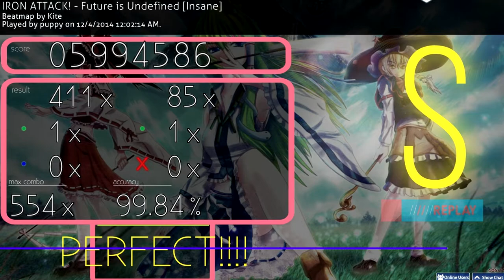Future is Undefined [Insane] 1x100 FC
Fun map to warmup aim